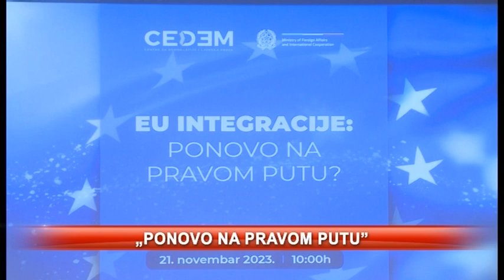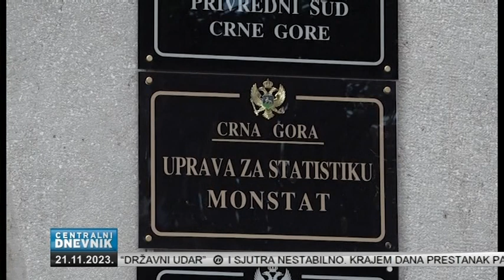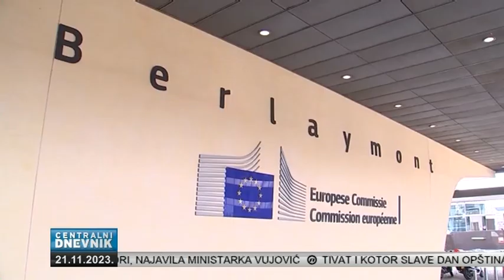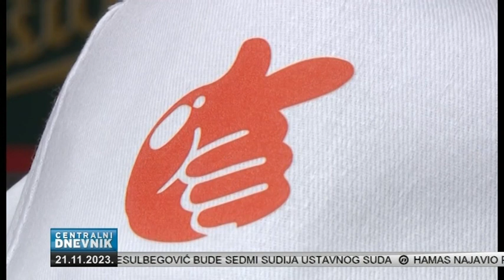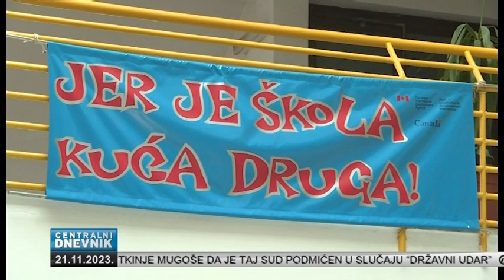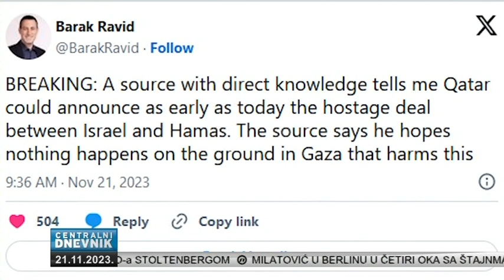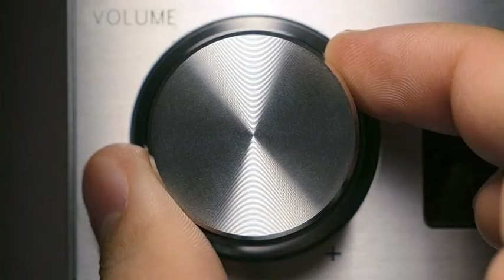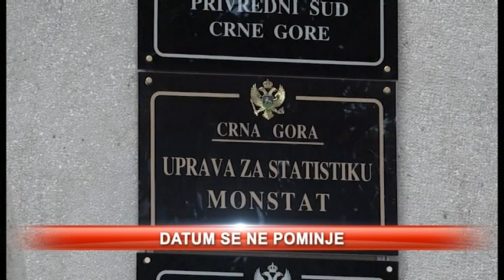Centralni dnevnik 21.11.2023.